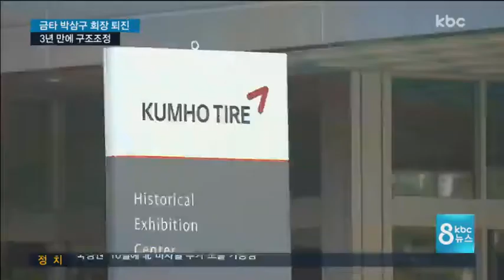금호타이어 3년 만에 다시 구조조정..박삼구 퇴진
중국 더블스타와의 매각이 무산된 금호타이어가 3년 만에 다시 구조조정을 실시합니다.

채권단이 자율 협약 형태로 경영 정상화를 추진하기로 한 것인데요

박삼구 회장은 결국 경영에서 즉시 물러나기로
했습니다. 정재영 기잡니다.